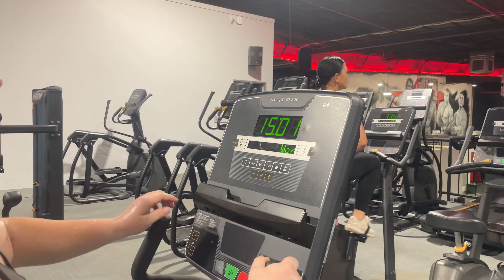The Cut - Day 1: (Chest)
Day 1: This is the first day of my Cutting Season.
This Chest workout was a perfect starter to what looks to be an amazing cut.

Within this cut i have laid down some ground rules. Which new rules can be added to if required.

The rules are as follows:

Rule 1: Must do 15 Minutes of cardio before every workout. At least 1.5- 2 Hours of cardio each session. It will depend on my calories.

Rule 2: Maintain as much Chest Mass as possible. While also increasing in the mass in my traps. This is due to my chest being the weakest muscle group in my body. And the whole bulking side with my chest didnt really do much due to the gynecomastia i originally had.

Rule 3: Maintain Abs, At least 1-2 times per week. As during the cut phase it is important that i maintain and create a better core support for my next bulk. It is also another weaken muscle group like the chest. This is smart on my behalf as not many people train Abs as much as they should.

Rule 4: Maintain Calorie Deficit, Have a High Protein Low Carb diet. And utilise carbs before and after a workout to give my body recovery and strength.

Rule 5: Make sure i don't neglect any muscle throughout this cut. As it will give me bad muscular proportions. If there is a muscle group that is predominantly weaker like my chest it can be done multiple times a week. However i must also include another muscle group i have been neglecting. Which should be performed in the same workout.

Rule 6: Make sure i am at least loosing 0.5- 1kg a week (1.10231lbs - 2.20462lbs)

Rule 7: HAVE FUN DURING THE CUTTING SEASON

Sub Rules: Keep up the intensity, while alsp not forgetting that i am able to do Partial Reps/ Half Reps when required.

Today is the First day for my Cut and i cant wait to showcase my journey

It is finally time I can say I am in the cutting season. I am currently on Readron 1000.

 Chest was definitely a smart choice for the start of the cut. I have also utilised a new form of editing, as my previous editing software refused to work again.

All rights for the songs goes to the artists. I don’t own any of the songs as they are all played publicly in the gym. I am not there to sell their music nor claim ownership. I am simply there in a public place to workout. If you have any problems don’t come to me, talk to the gym themselves. As it the music is out of my hands.